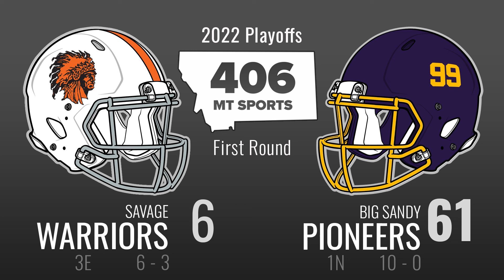Week 10 of Montana high school football scores through the first round of the 2022 playoffs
Roundup of scores from the opening round of the 2022 high school football playoffs in Montana.